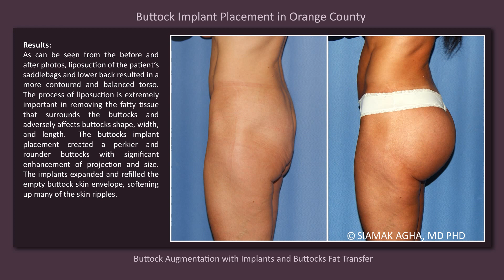Buttock Augmentation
Buttock Augmentation with Silicone Implants and buttock fat transfer by Dr. Siamak Agha at Newport Beach, Orange County.